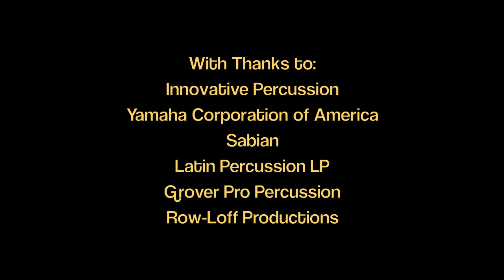Dan Moore | In the Bleak Midwinter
In 1872 Christina Rossetti wrote a poem in re­sponse to a re­quest from the mag­a­zine Scrib­ner's Month­ly for a Christ­mas po­em. The poem became a Christmas carol after it appeared in The English Hymnal in 1906 with a setting by Gustav Holst. Today, it is one of the best loved Christmas Carols of all time.

The first lines of the poem are beautifully crafted:

In the bleak midwinter, frosty wind made moan,
Earth stood hard as iron, water like a stone;
Snow had fallen, snow on snow, snow on snow,
In the bleak midwinter, long ago.